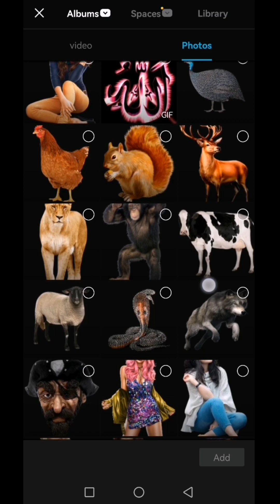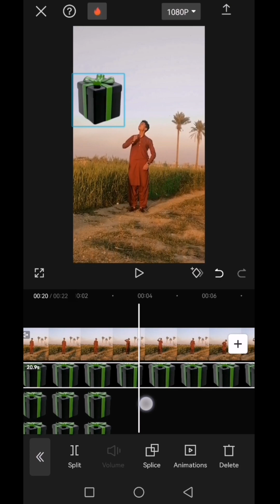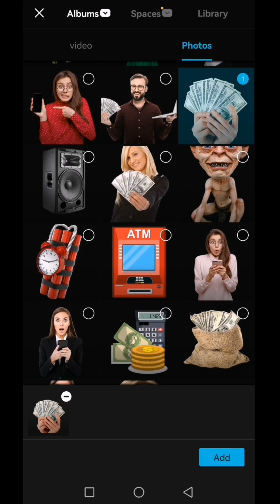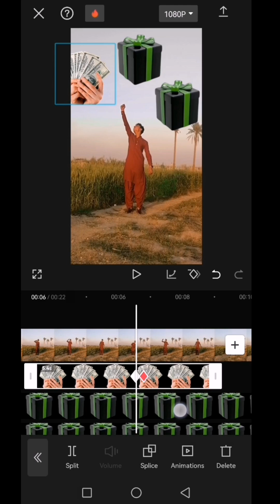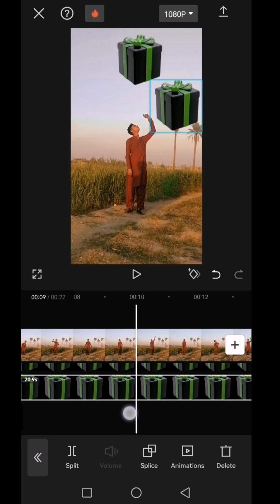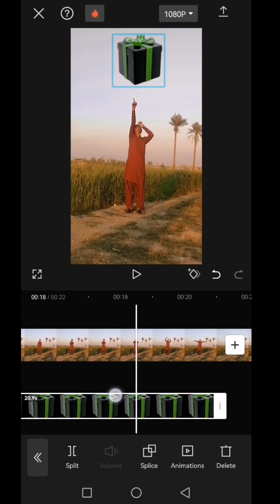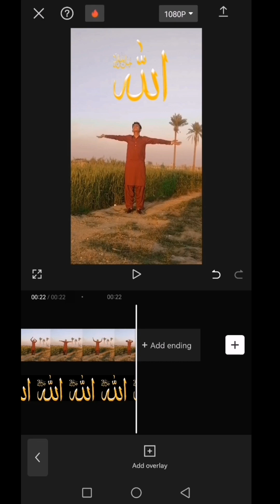HOW TO EDIT BUX VIDEO 😱😱🎁🎁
Bux waly vfx video kase banai
Vfx video kase banai
Vfx video shot kase kary
Box waly video kase banty hai
Vfx box video kase banai
Vfx video
Vfx totorial
Vfx shorts video
Shorts video kase banai